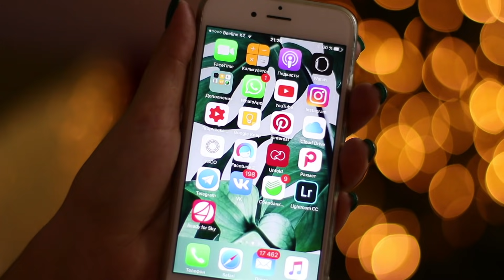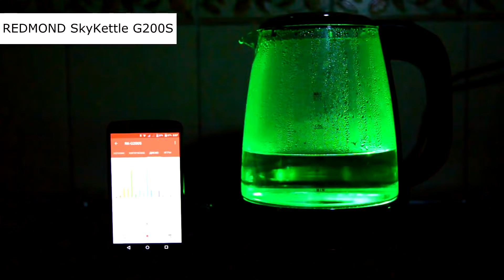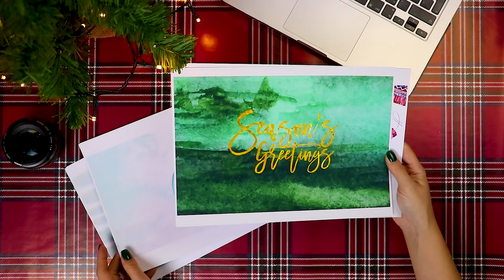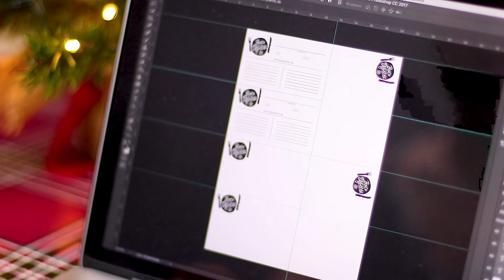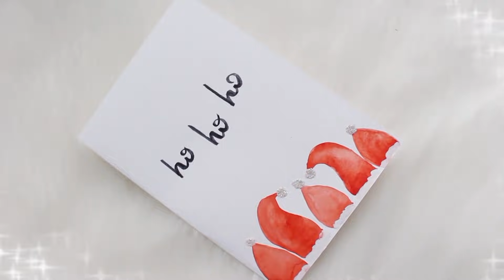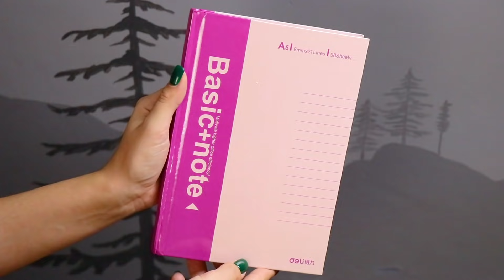DIY Идеи подарков своими руками ДЛЯ ПАРНЕЙ и Девушек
Чайник REDMOND SkyKettle – Управление со смартфона! 1 750 руб. Подробности

Подарки к Новому году можно сделать своими руками! Я поделюсь с вами идеями подарков для парней, для мужа, а также будут идеи для мамы, сестры или девушки! Это будут diy подарочные боксы и многое другое!